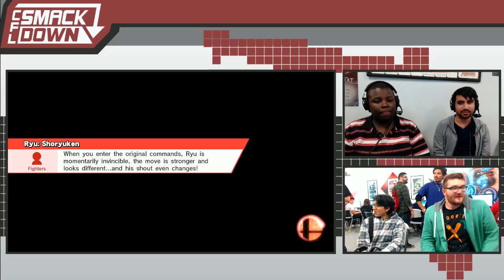CFL Smackdown 109 WiiU - The Gount (Ryu) vs UtopianRay (Rosalina) - Losers Quarters (Game2)